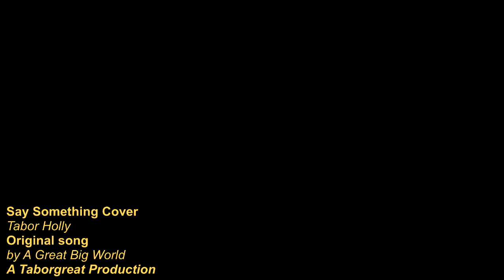Say Something | Cover by Tabor Holly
An original music video by Tabor Holly.

Plot: A teen struggles to get his stuffed animal to speak, to the point of death.

Original song by A Great Big World